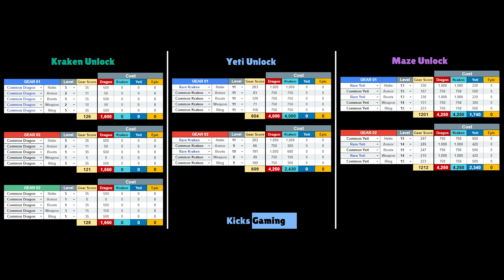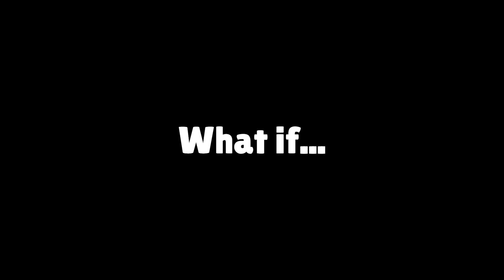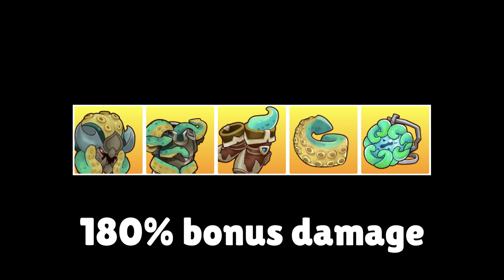You're not going to like this (but you should)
Today's patch was part of a gear and progression change that will alter the new player experience.

I want to share my reasons as to why this change will be good for the players, the devs, and for the game.